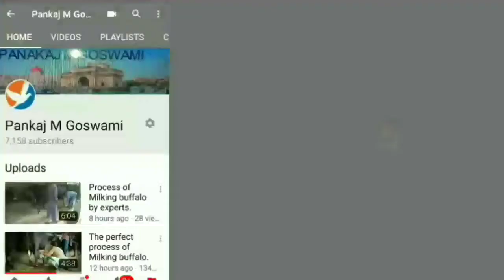Child song camel|camel double riding|child riding camelkid camel riding|kid competition camel riding